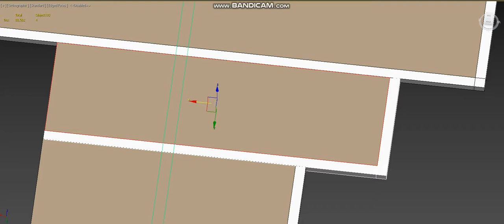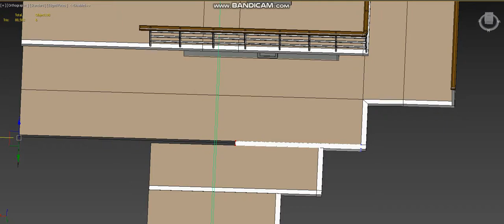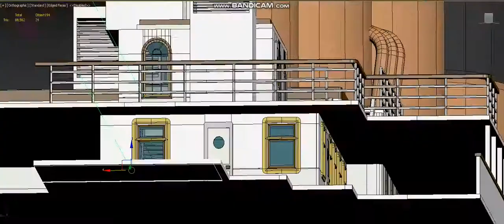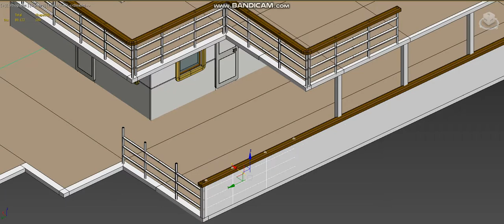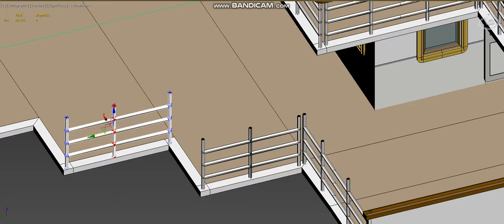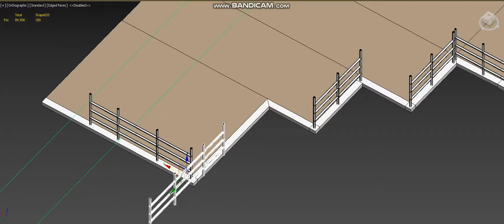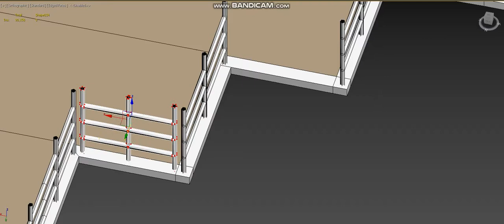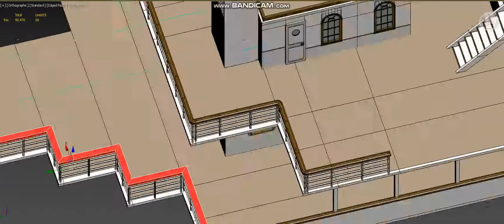Titanic second deck and sunbathing deck, railings 3d modeling,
Titanic mobile game